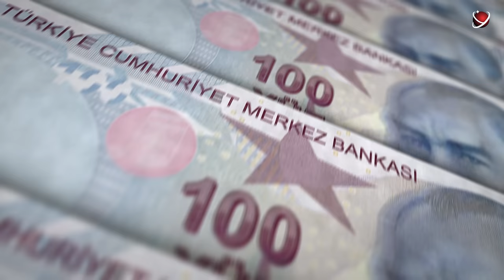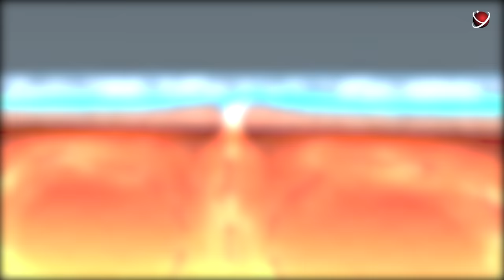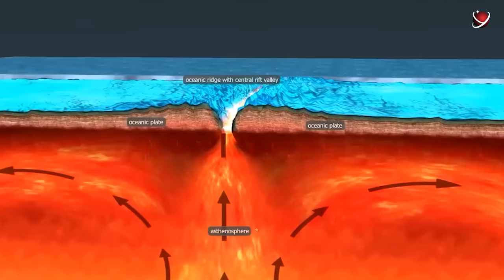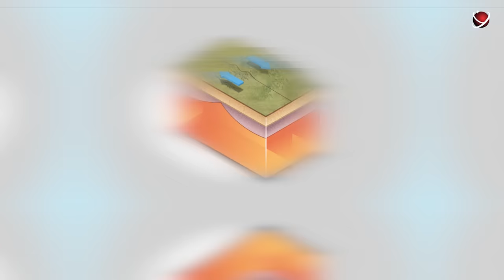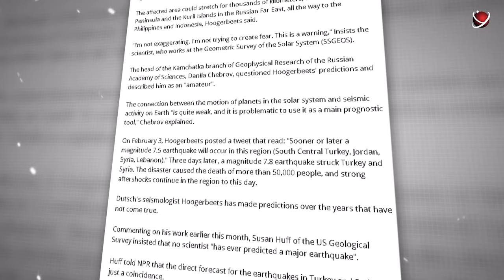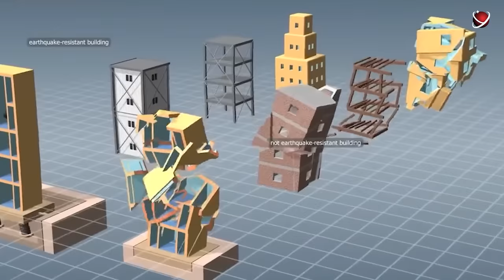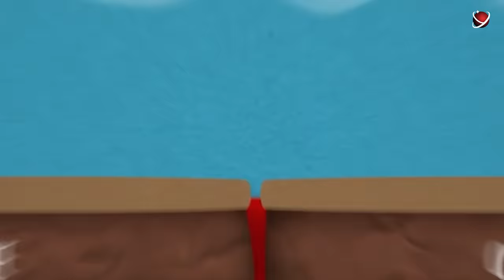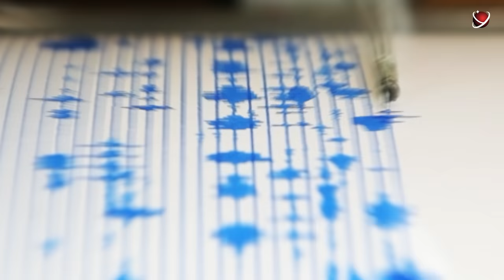Why Is The Earth Cracking Apart?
In this video, you’ll learn more about one of the most disastrous forces on our planet that terrified humanity for centuries.

What exactly causes earthquakes?
How did one scientist foresee the earthquake in Syria and Turkey? And why everybody ignored his predictions?

Are we able to see where the next earthquakes are gonna happen next? And finally, how exactly can we protect ourselves?

Let’s unravel together the secrets of the violent shaking. We will show you the rare footage of those horrifying moments, tell you everything about the deadliest natural disasters that happened in the last few years, and even share with you some incredible photos of a volcanic eruption that cost one brave man his life.

“The Nature Of Earthquakes: Why the world cracks open?”.